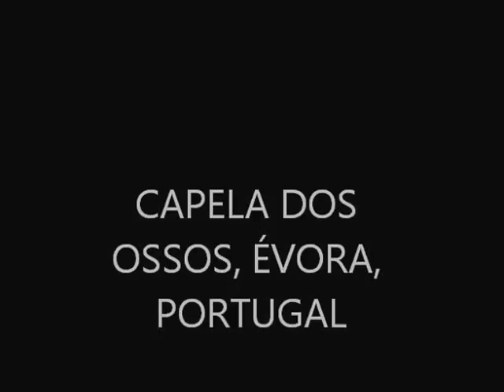CAPELA DOS OSSOS, ÉVORA, PORTUGAL